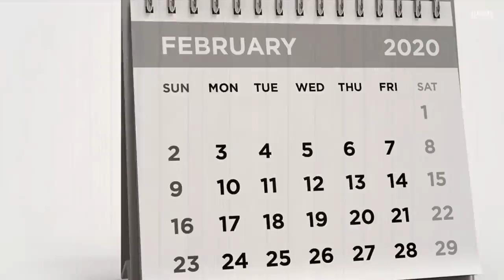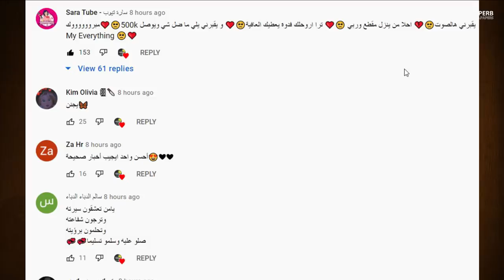نور ستارز يفضح نارين بيوتي وبيسان اسماعيل ونور ستارز تلتقي باياتي بسبب ؟ ويارا تفضح نور مار وقمر مار